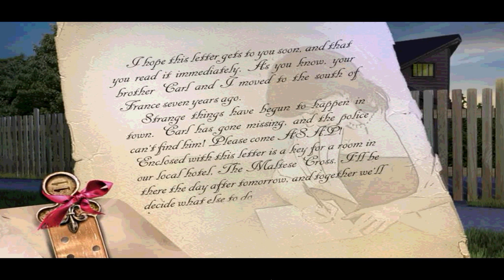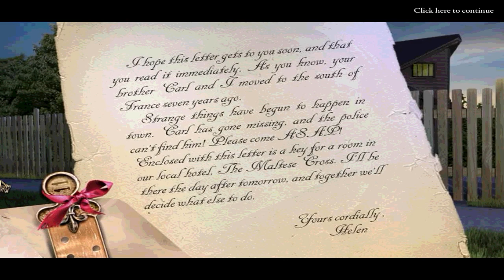Let's Play - Hallowed Legends 2 - The Templar - Part 1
As requested by Cristal Rose .

Strange figures have taken over a small town in Hallowed Legends: Templar! Stop the Knights of the Templar in this exciting Hidden Object Puzzle Adventure game! Travel to your brother and his wife
in France and find out what is going on...